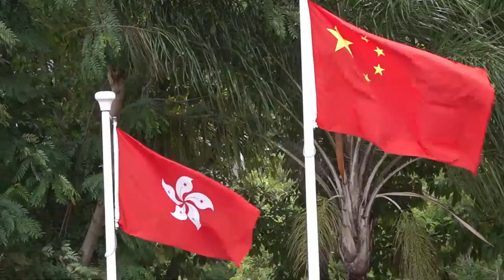城市vs恆華(2021.10.3.香港丙組足球聯賽)精華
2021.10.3.天水圍運動塲 13:30
城市(橙) 1 : 0 恆華(灰白)